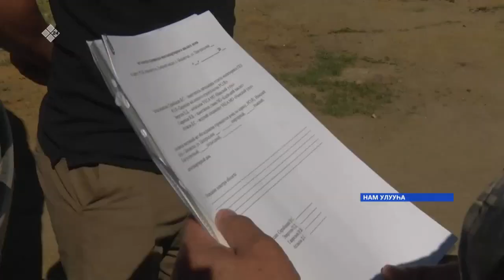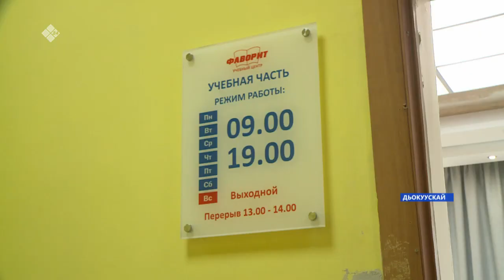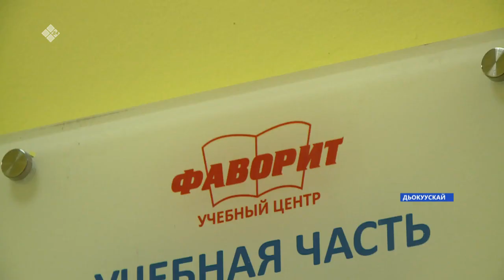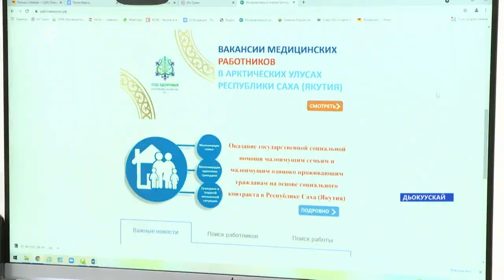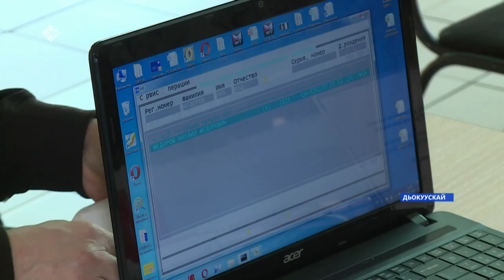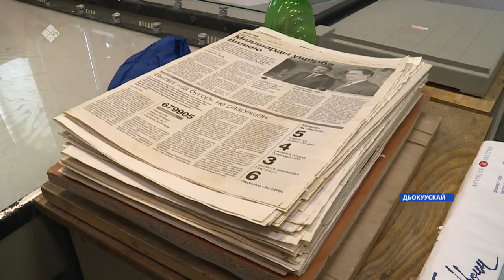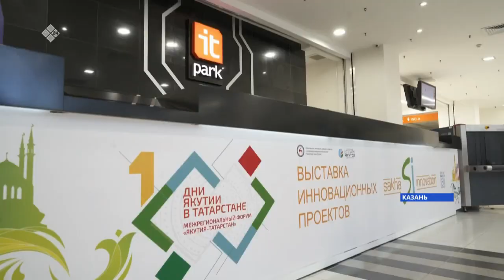«Саха сирэ» информационнай биэрии. Бэс ыйын 09 күнэ, 20:30ч.